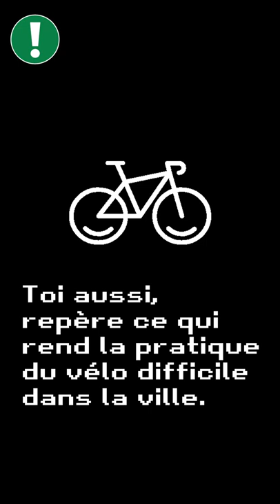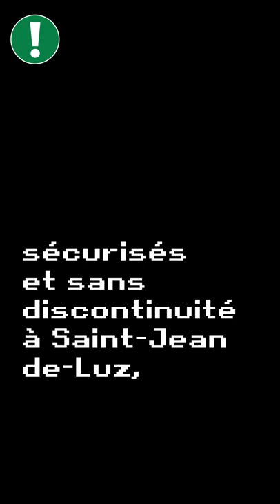Toi aussi, tu galères pour circuler à vélo en sécurité à Saint-Jean-de-Luz ?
Retrouve tout (ou presque) ce qui cloche dans cette vidéo.
Et rejoins nous à la vélorution le 25/09 à 15h au départ du square de Verdun à Saint-Jean-de-Luz ! Objectif : demander à la mairie et au département des aménagements cyclables sécurisés et sans discontinuité dans la ville au plus vite !

Zuk ere arazoak badituzu Donibane Lohizunen bizikletaz segurtasunean ibiltzeko? Bideo honetan ikus ezazu gaizki dagoen guzia (edo kasik guzia).
Eta bil gaitezen Txirrindiraultzan, 09/25ean, 15:00etan, Donibane Lohizunen, Verdungo plazatik abiatzeko! Helburua: Herriko Etxeari eta Departamenduari bizikleta-bide seguruak eta mozturarik gabeak eskatzea. Lehenbailehen behar ditugu hirian!